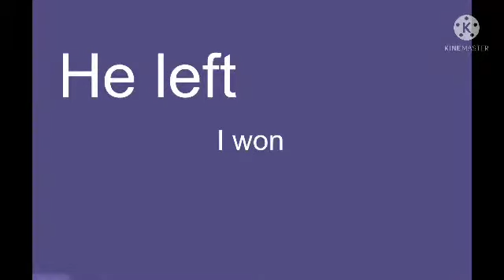If Foltyn was a kit in ROBLOX bedwars part 2